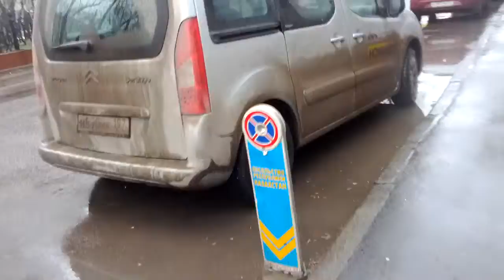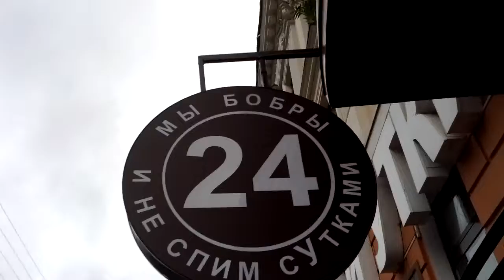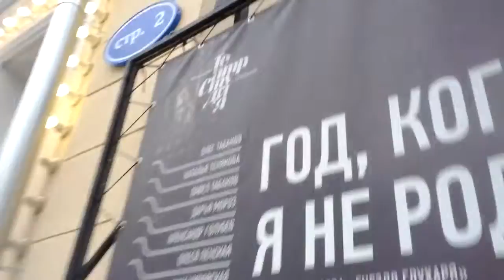Чистопрудный дорога к метро Сретенский бульвар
В итоге, я как следует прогрелась в джакузи, хамаме и финской сауне, иду вот теперь к метро. Нам не страшен серый волк, то есть, мелкий дождь с ледяным ветром, я ищу новую для меня станцию метро, чтобы посмотреть на её оформление, а потом ехать к себе домой. И возникла мысль, что хочу навестить свои старые любимые Астраханские бани на Сухаревской, если, конечно, их еще не снесли, как мои бывшие рядом со мной, Донские. а у нас это любят, всё рушить до основания, для новостроек... Поживем, увидим!